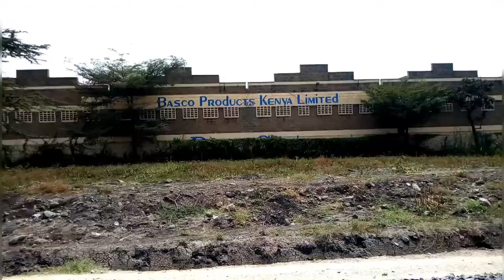Pipeline - EMBAKASI is the most populated estate in Nairobi Kenya